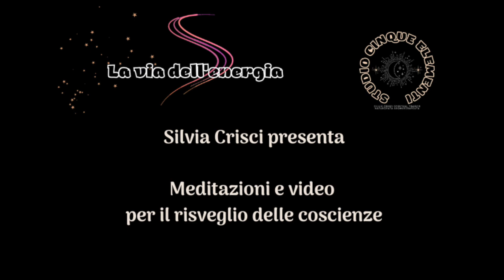TELOS 2 - messaggio di Antharus il drago blu - Il risveglio di Lemuria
E se anche voi avete sempre sentito una connessione con questa creature, considerate leggendarie e "fantastiche", scoprirete che in realtà al tempo di Lemuria i draghi vivevano con noi ed erano molto amati.

Io mi sono sempre sentita molto attratta da queste creature dall'immenso potere e saggezza.

Amore e luce, sempre.